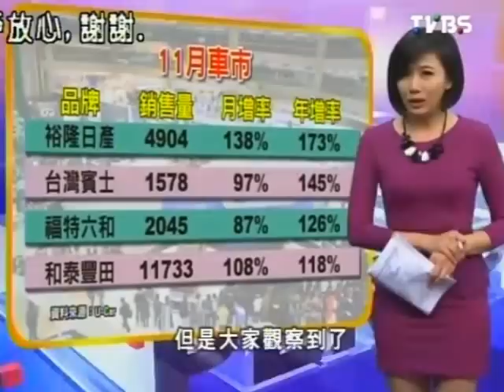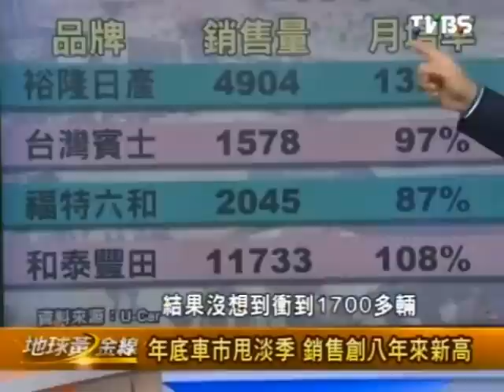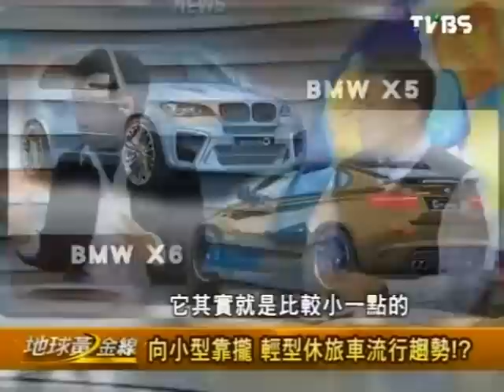地球黃金線 2013-12-18 pt.1/4